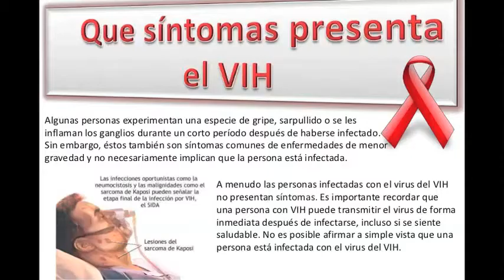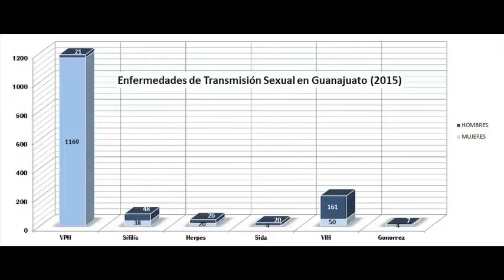Aumentan personas portadoras del VIH en Guanajuato en el 2015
Mientras que el número de guanajuatenses con Síndrome de Inmunodeficiencia Adquirida (Sida) disminuyó respecto al 2014, en el 2015 el número de personas portadoras del Virus de Inmunodeficiencia Humana (VIH) en Guanajuato incrementó, según cifras de la Secretaría de Salud federal.